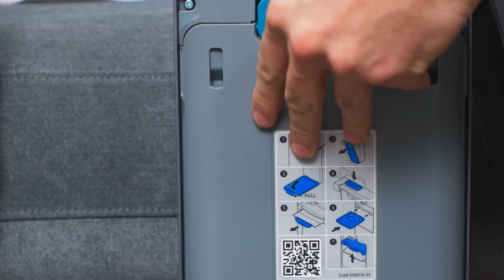Samsung тест-драйв | Jet и Clean Station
Убедитесь в возможностях Samsung Jet и Clean Station сами!
Смотрите наш видеообзор и узнайте больше о специальных функциях и настройках беспроводного пылесоса и его системы очистки